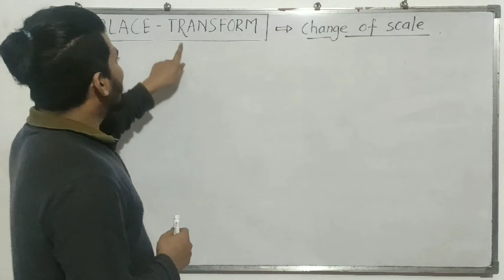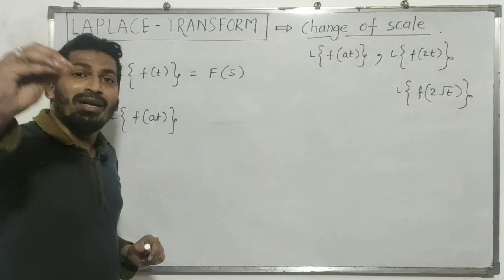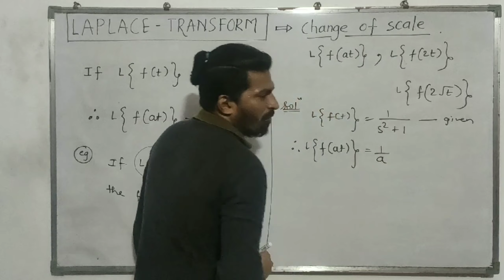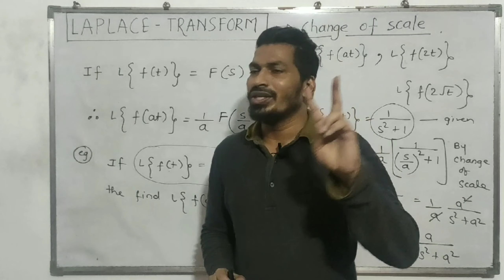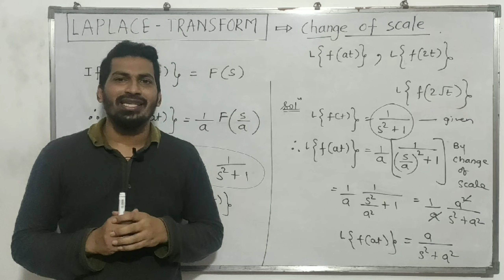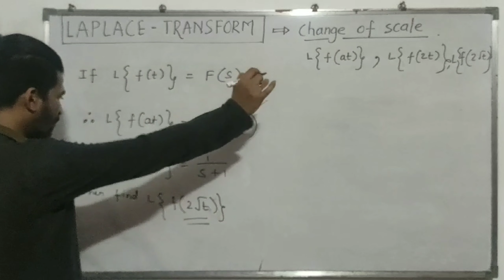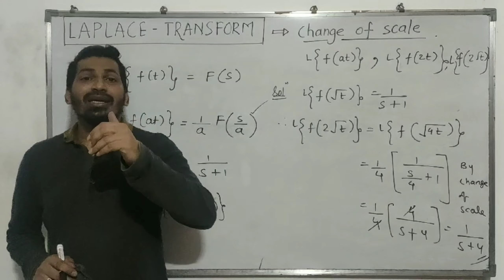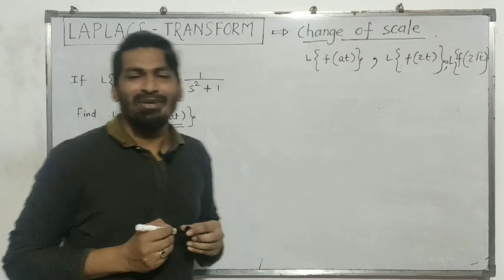Change of scale | Laplace Transform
This video deals with one of the important concept of Laplace Transform.